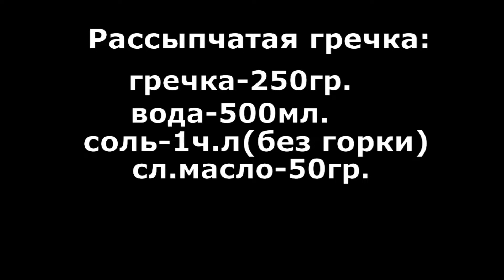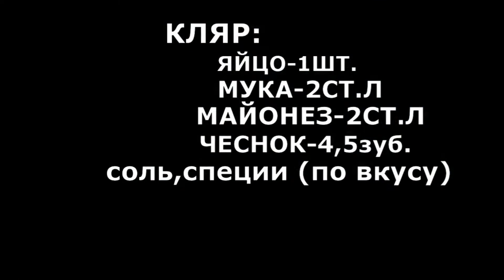Курица с гречкой Вкусный ужин для всей семьи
Курица с гречкой . Вкусный ужин для всей семьи . Готовим дома . Вкусные рецепты .